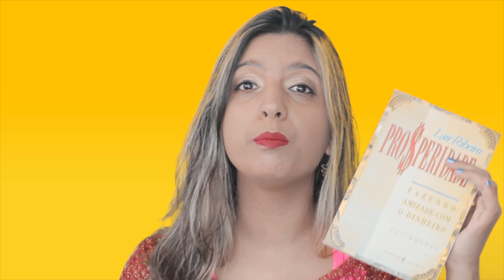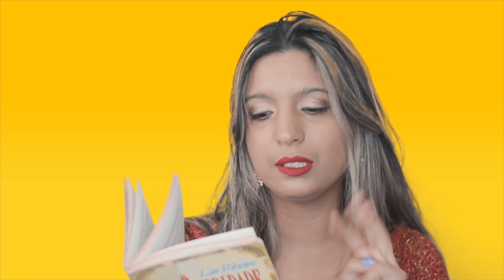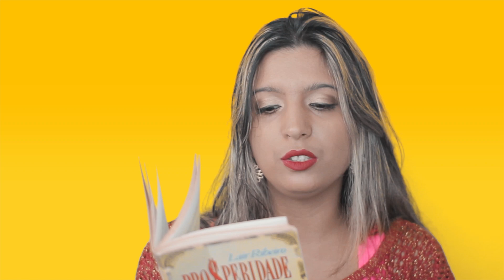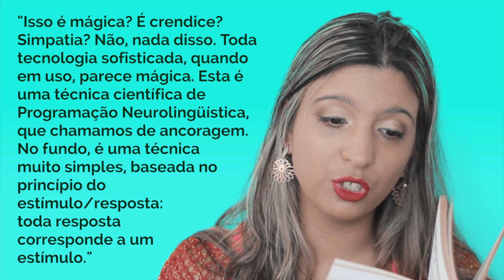02 Técnicas para Descobrir o seu Propósito de Vida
No vídeo de hoje compartilho duas técnicas para descobrir qual é o seu propósito de vida. Espero de coração que goste! (:

Link para a live no Canal Mundo Proibido (amanhã - 15/04 às 11:30hrs da manhã)
Livro Prosperidade - Fazendo amizade com o Dinheiro